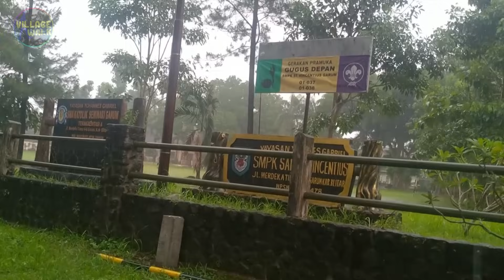Heavy Rain Walk | Sounds for Sleeping 2 Hours ASMR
This time I will accompany you to walk around beautiful village in heavy rain and thunder. This ASMR video of Heavy Rain Walk | Sounds for Sleeping 2 Hours in village can be used for studying, relaxing, healing, relieving insomnia, reducing stress, treating sleeping disorders, removing negative thought, relaxing mind, easing anxiety, blocking and cancelling noises, etc.

I recorded this video of Heavy Rain Walk | Sounds for Sleeping 2 Hours ASMR in a beautiful village in Blitar, Indonesia. I love walking in the rain because it creates peace of mind and relaxing thought.

I hope you will relax while watching this video of Heavy Rain Walk | Sounds for Sleeping 2 Hours ASMR in Indonesia village. If you see something interesting in the video, let me know.

You can support us through Super Thanks, PayPal or Join Membership.